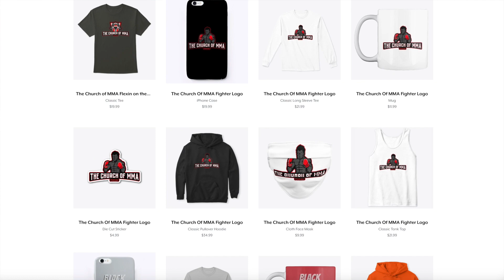Ep.49 Smith vs Clark RECAP | MMA NEWS | Hermansson vs Vettori PREVIEW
Audio